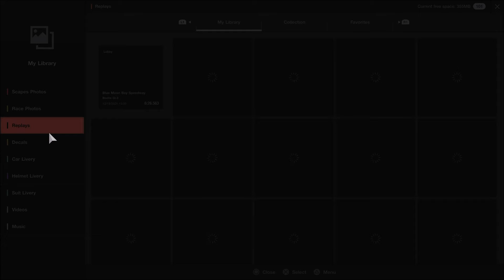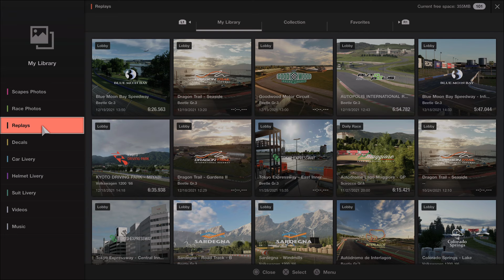SPUN BY THE SHERIFF! | BATTLE OF BEETLES | GT Sport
Some intense racing at Miyabi even though the grid was only 7 cars. Let's see what happens to yours truly!